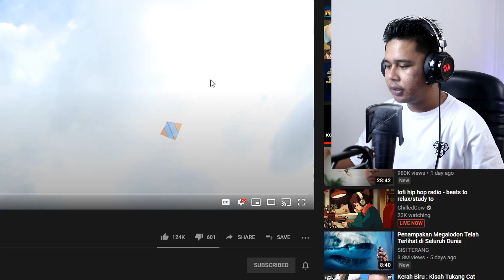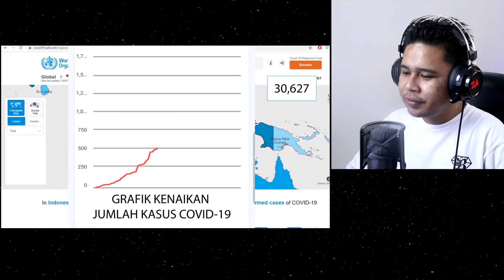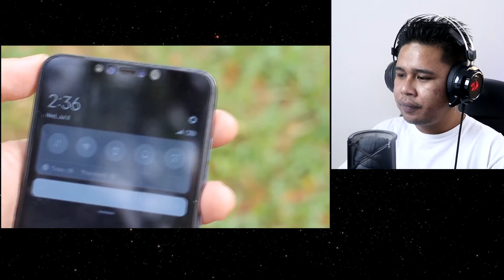PERTARUNGAN LAYANGAN PALING EPIC!!! (bryan furran)